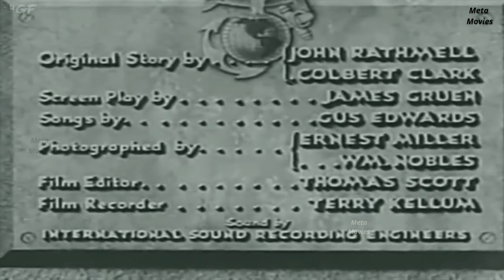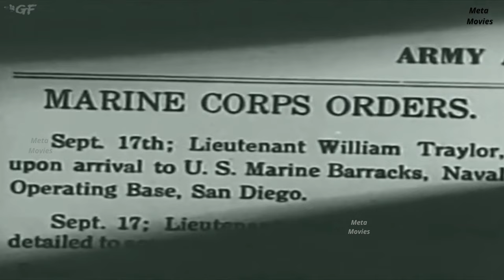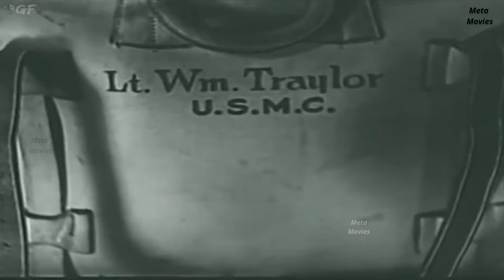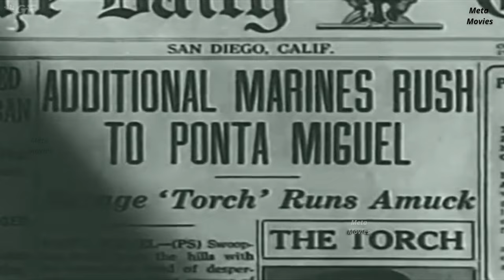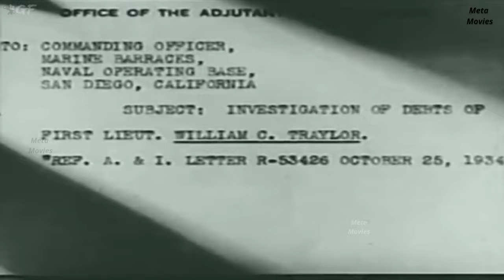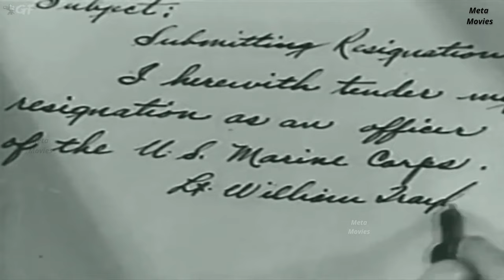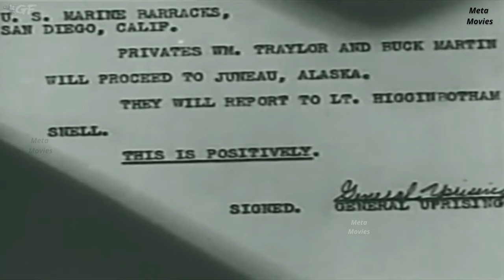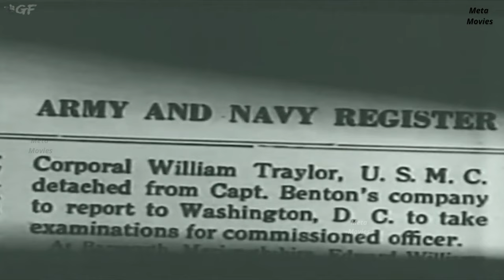The Marines Are Coming | Full Movie | David Howard | William Haines | Esther Ralston | SP Cinemas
The Marines Are Coming is a 1934 American action drama film directed by David Howard and starring William Haines, Conrad Nagel and Esther Ralston. It was produced and distributed by the independent Mascot Pictures. It was the final film acting role of Haines who had a major success in the 1928 film Tell it to the Marines.

When Lt. "Wild Bill" Traynor, bad boy of the Marine Corps, arrives at a San Diego Marine Base, he is surprised to discover he has been assigned to duty under his old rival, Captain Benton (Conrad Nagel). While eluding the advances of Rosita (Armida), a Latin dancer, Bill becomes involved with Benton's fiancee, Dorothy Manning (Esther Ralston), whom he quickly wins and Benton accepts the impending marriage. On his wedding eve, Bill, in the company of Rosita, becomes involved in a fracas in a gambling joint in nearby Tia Juana. Rosita disappears and Dorothy calls off the wedding. As Dorthy sails for Latin America, Bill resigns in disgrace from the Marines, but re-enters as a Private. Ordered to duty in Ponta Miguel, Bill discovers that Dorothy's father (Hale Hamilton) is the governor. His old nemesis Benton has Bill sent to the guardhouse and Bill is vowing revenge when he is released, only to find that Benton is being held prisoner by a jungle bandit known as The Torch (George Regas.) Posing as a drunk and renegade, Bill enters the bandit's camp and, by mending a disabled machine gun, wins the confidence of the bandit leader. Bill later mans the gun against the bandits who have prepared a trap for the Marine patrol searching for Benton.

A brash marine lieutenant with a history of active service overseas and heavy debts in the United States is assigned to a new post with his new company under the command of his former rival. The marine falls in love with his commanding officer's fiancée and romances her away from him. The day before their wedding, the fiancée calls it off after the marine is involved with an incident in Tijuana. The fiancée leaves for Central America during the Banana Wars to join her father, who is a diplomat, and the disgraced marine quits but re-enlists as a private. Assigned to a post in Central America, the marine discovers he must rescue his rival, who has been captured by the rebels plotting to overthrow the territorial governor, his former fiancée's father.

CAST::
William Haines  as Lt. William "Wild Bill" Traylor
Conrad Nagel    as Capt. Edward "Ned" Benton
Esther Ralston  as Dorothy Manning
Edgar Kennedy  as Sgt. Buck Martin
Hale Hamilton   as Colonel Gilroy
George Regas    as The Torch (uncredited)
Smiley Burnette as Sailor Delivering Flowers to Bill